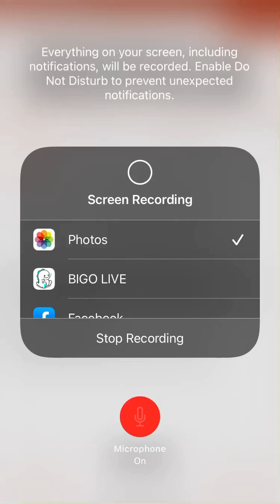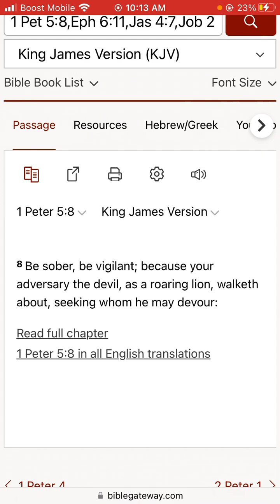1 Peter 5:8.